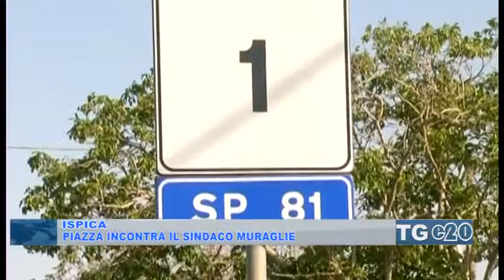PIazza incontra Muraglie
Il commissario del Libero Consorzio di Ragusa Salvatore Piazza, accogliendo l'invito del sindaco di Ispica Pierenzo Muraglie, ha incontrato ieri il primo cittadino. Sul tappeto alcune problematiche in materia di viabilita e illuminazione pubblica.